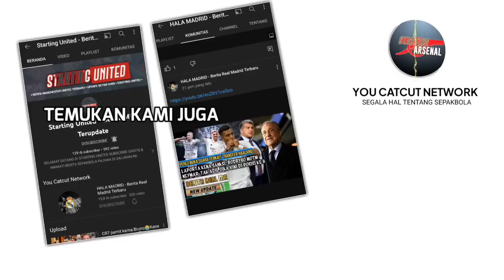RESMI⁉️Villa tawar Tierney🤝Saliba dipertahankan😍Wiliams diincar😀Kiwior saingi Gabriel😱BERITA ARSENAL